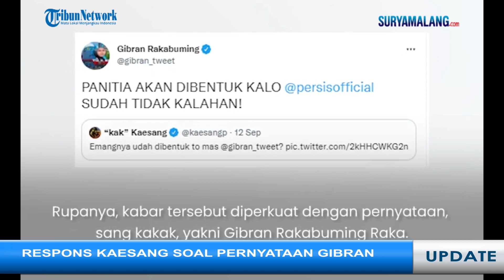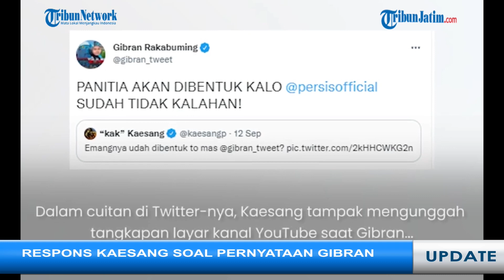RESPONS KAESANG PANGAREP Saat Rencana Pernikahan Dibongkar di Acara E-Sport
Putra bungsu Presiden Joko Widodo, yakni Kaesang Pangarep belakangan menjadi perbincangan publik.

Hal itu lantaran muncul kabar jika Kaesang akan segera menikahi Erina Gudono.

Dalam kabar yang ramai diperbincangkan itu, disebutkan bahwa keduanya akan menggelar pernikahan pada bulan Desember 2022 mendatang.

Rupanya, kabar bahagia tersebut pertama kali dibocorkan oleh Wakil Wali Kota Solo, yakni .

Teguh menyebut jika akhir tahun ini tepatnya di bulan Desember, Walikota Solo Gibran Rakabuming Raka bakal disibukkan oleh acara keluarga.

Ia juga menyebut jika Presiden Jokowi akan menikahkan anak terakhirnya, yakni Kaesang Pangarep.

Hal itu diungkapkan Wakil Wali Kota Solo, Teguh Prakosa saat membuka acara E-Sport Lead National Series di GOR Sritex pada Sabtu (10/9/2022).